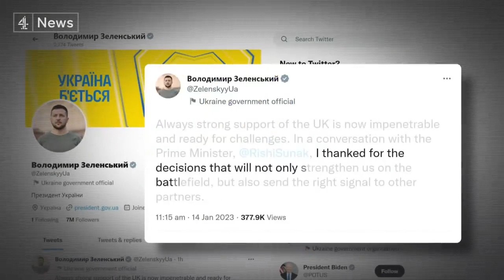🟢 WarDay 325 - Russian missiles kill five in Ukraine’s Dnipro EN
Beitrag: Angriff auf Dnipro - Channel 4 News

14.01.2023 A Russian missile slammed into a nine storey block of flats in the city of Dnipro this afternoon - as people were at home for the Orthodox New Year holiday.

At least five people have been killed, and 39 others injured, including several children, one as young as three - rescuers are still trying to dig people out of the rubble.

Ukraine says it shot down 25 out of the 38 missiles fired by Russia in two waves of attacks today.

ready: 1.1.2023